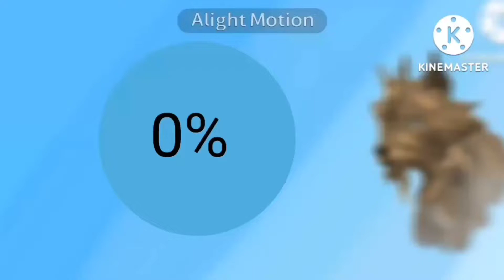wildcraft : 🕔How time passes so quickly in wildcraft 😱🤯 // new glitch